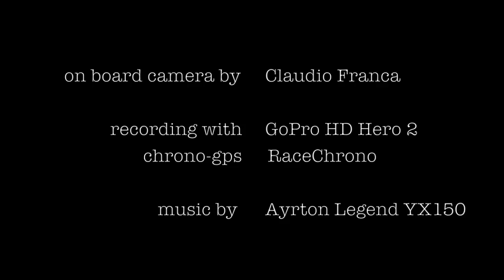Pit Romagna - Pomposa 17-03-12 session 3